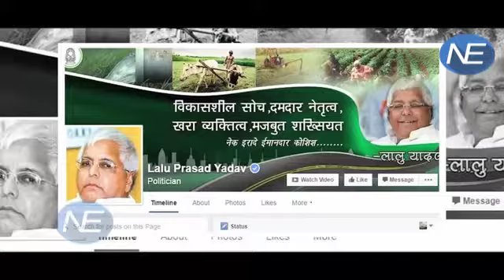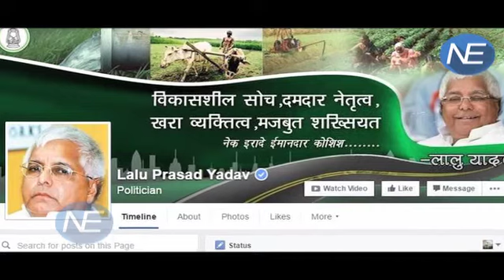RJD Cheif, Lalu Yadav's, Facebook account gets hacked!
As reported most recently, Lalu Yadav's Facebook account has been hacked and a lot many posts are being drafted on the account against many political figures and ministers. RJD Cheif has reported this as cyber crime to the appropriate supervisors in position, also, Deputy Cheif Minister Tejaswi Yadav, Bihar has also presented reservations on the issue.